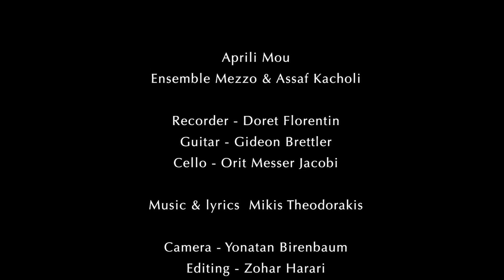Aprilis, Απρίλης - Mikis Theodorakis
Mikis Theodorakis' song "Aprilis", performed by Assaf Kacholi & Ensemble Mezzo .

Aprili Mou - Assaf Kacholi & Ensemble Mezzo
Music & Lyrics - Mikis Theodorakis

Recorder - Doret Florentin
Guitar - Gideon Brettler
Cello - Orit Messer Jacobi
Video - Yonatan Birenbaum
Editing - Zohar Harari
Mix - Zohar Satlz - Eshel Studio's

Tenor Assaf Kacholi is one of the most versatile singers in Europe, dedicated to different genres and styles. He masters the film music repertoire, popular songs and musicals as well as the classical music repertoire. Assaf is well known as a member of the successful classical-crossover vocal Ensemble ADORO, who have already released 10 bestselling albums in Germany and Austria. Assaf has also built up his own career, performing on renowned international stages and on TV-shows. His first solo album “Berlin – Tel Aviv” reflected his two souls, feeling at home both in Berlin and Tel Aviv. His second album “Amore”, was released in November 2018,  giving a very personal insight into his life and love for Romantic Film Music .  with the release of his albums, “Symphony”, Kacholi’s fans are treated to a journey through soaring melodies and his most accomplished vocal work to date.